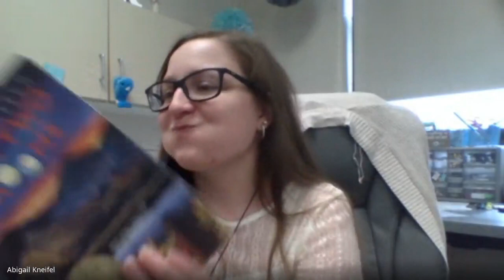Reading RTI (Mon.) 5/17